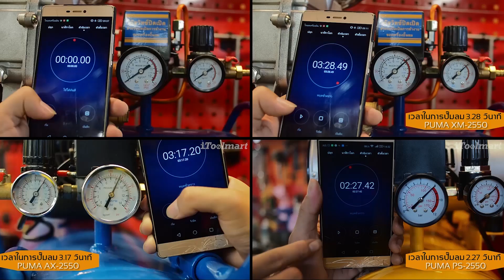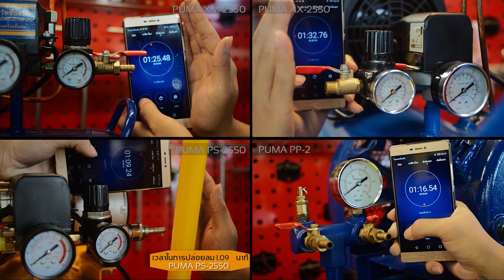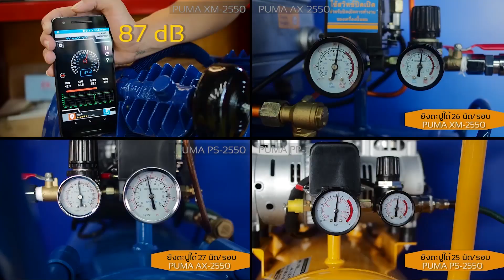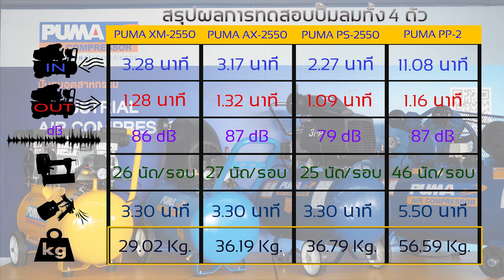(Labขี้โม้ EP.2) ทดสอบปั๊มลม PUMA 4 ตัว 3 ระบบ ในขนาดถังใกล้เคียงกัน รุ่นไหนดี???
EP.2 ทดสอบปั๊มลม 4 ตัวของPUMA เเตกต่างกันอย่างไร แบบไหนดีกว่ากัน???

สามารถใช้งานได้หลากหลาย เหมาะสำหรับอุตสหกรรมทั่วไป เช่น
งานสี ,งานไม้,งานเฟอร์นิเจอร์ และงาน อู่ซอมรถยนต์ ฯลฯ และสามารถใช้ได้กับอุปกรณ์ลมต่างๆ (ขึ้นอยู่กับการเลือกใช้เครื่องมือลม)

ซึ่งเราจะยกตัวอย่างมาทดสอบด้วยกัน 4 ตัว

ตัวที่3.ปั๊มลมชนิดเงียบ แบบไร้น้ำมัน PUMA PS-2550 ขนาด 50 ลิตรราคาและสั่งซื้อได้ที่

และตัวสุดท้าย ปั๊มลมสายพานแบบลูกสูบ PUMAรุ่น PP-2 ขนาด 64 ลิตร ราคาและสั่งซื้อได้ที่

เลือกปั๊มลมเพิ่มเติมได้ที่

เลือกเครื่องมือช่างเพิ่มเติม

ท่านผู้ชมคิดเห็นยังไง สามารถคอมเมนต์ใต้คลิปของเราได้เลยน่ะค่ะ